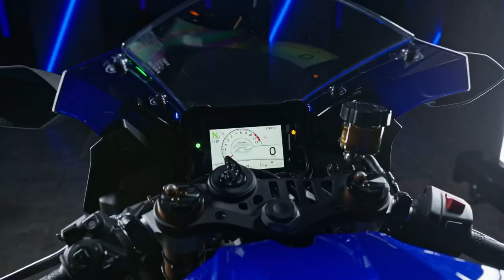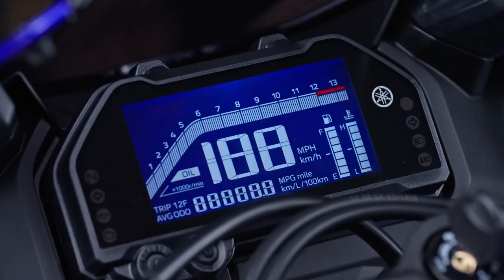YAMAHA 2025 R LINEUP | R15 | R3 | R7 | R9 | R1 | R1M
hello Everyone

Music use  Non copy right sound [ NCM ]